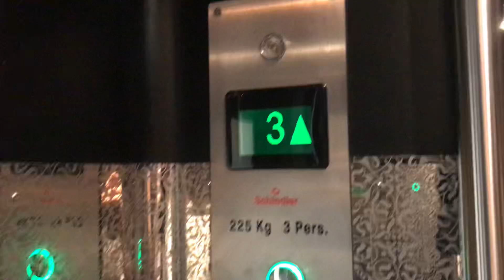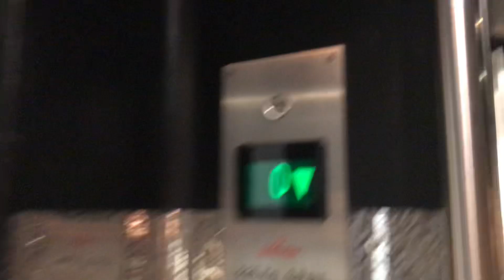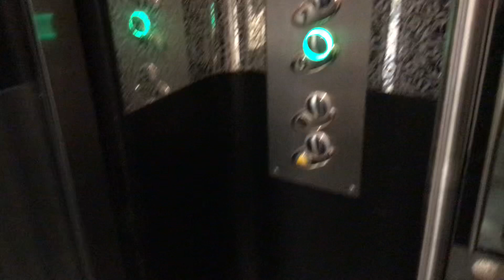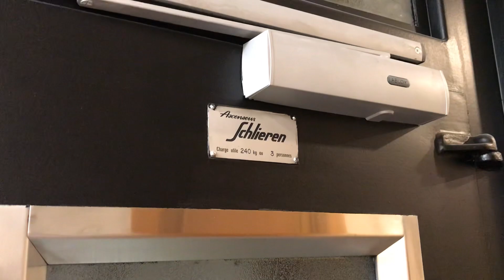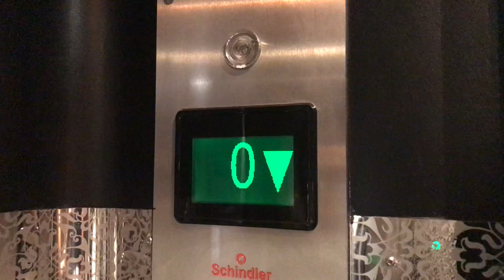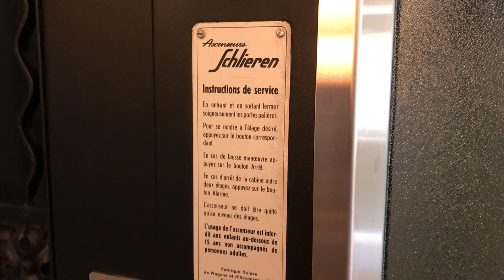Sublimissime ascenseur Schlieren mod. à traction @ Genève, Suisse.